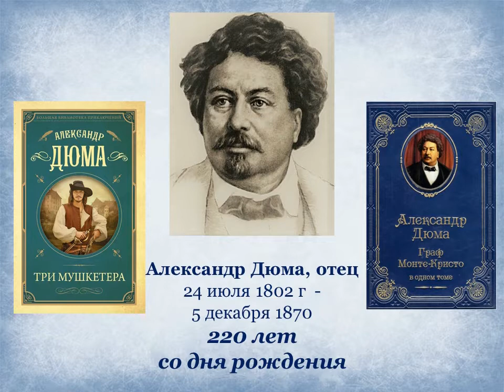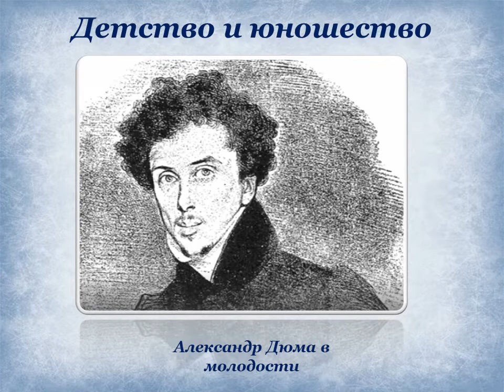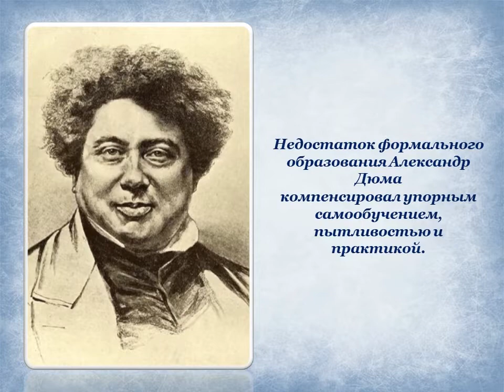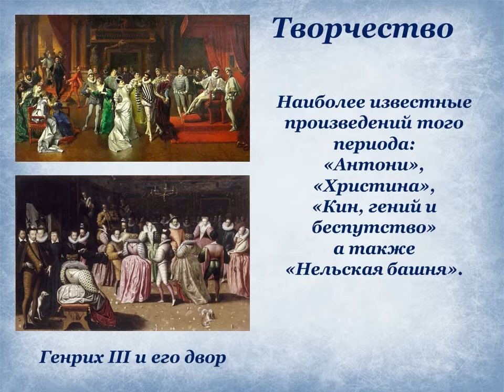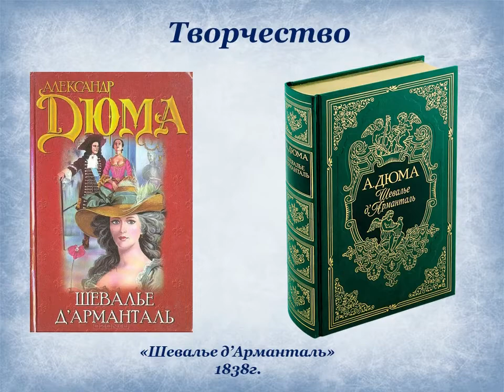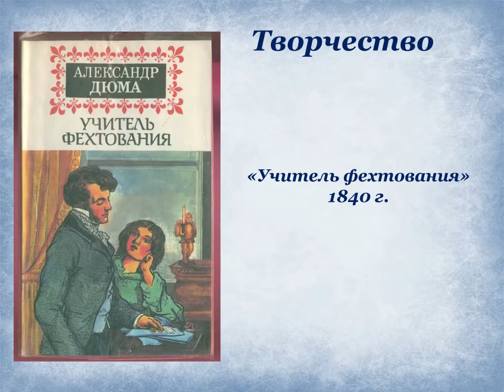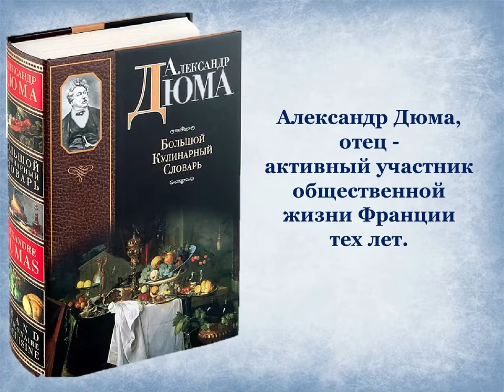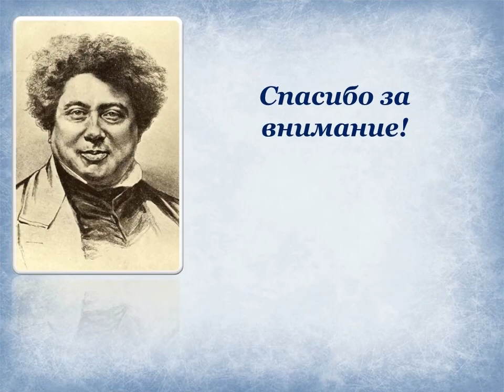К юбилею Александра Дюма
Библиотека № 10 имени Фёдора Абрамова округа Варавино-Фактория рассказывает о жизни и творчестве французского писателя, журналиста и драматурга. Больше интересных мероприятий на нашем сайте Библиотеки Архангельска